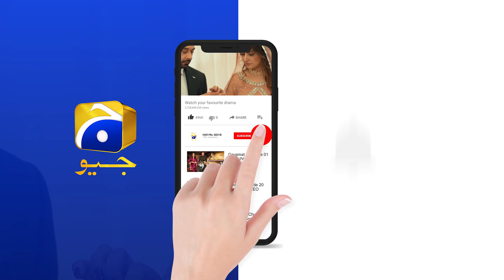Tum Bhi Mere Zakhmon Par Namak Lagane Aagai Fari... | HAR PAL GEO